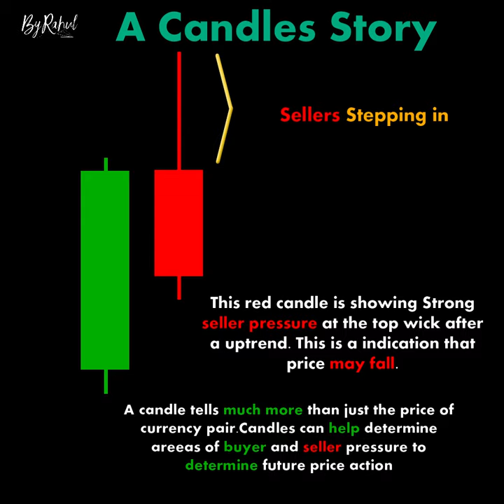A Candles Story ChartPatterns Candlestick | Stock | Market | Forex | crypto | Trading | New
Sellers Stepping in A Candles Story

Links

-ByRahul